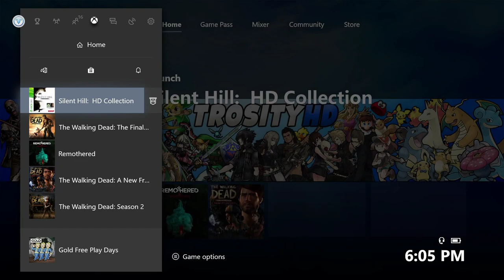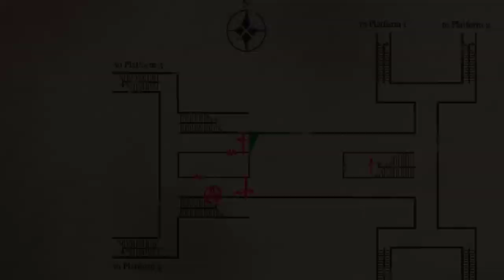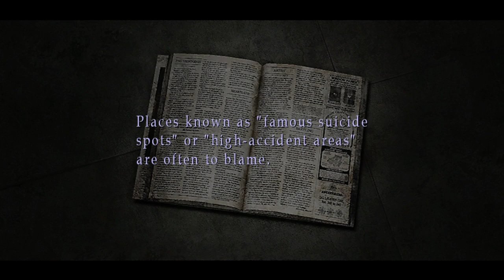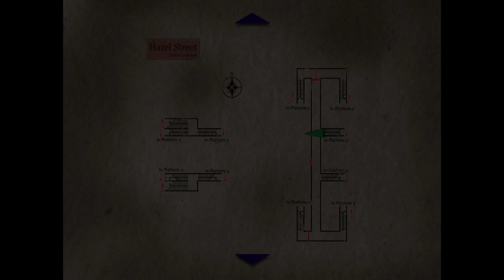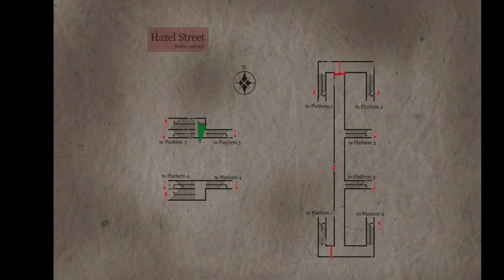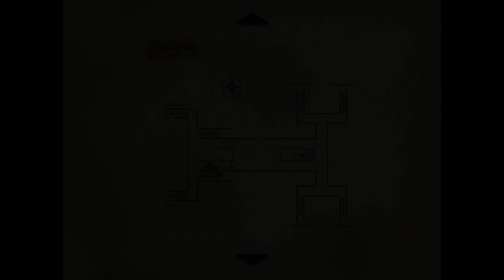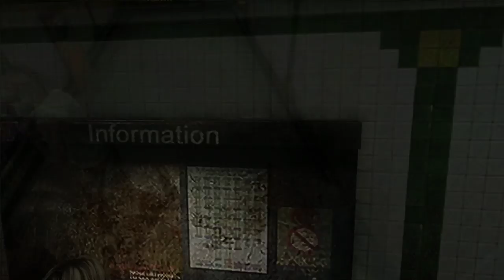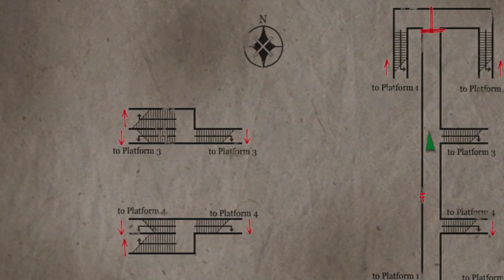HEATHER RUNS INTO THE GIANT SPLIT WORM! - Silent Hill 3 Live Stream - Pt. 2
HEATHER RUNS INTO THE GIANT SPLIT WORM! Welcome to part 2 of my Silent Hill 3 live stream! In part 3 of my live stream of Silent Hill 3, Heather Mason wakes up from a nightmare that she had. Heather soon learns that the shopping mall she is at is overrun with monsters. Heather looks for a way out and runs into a strange woman named Claudia Wolf. Heather questions Claudia but she walks away. This leaves Heather no choice but to get out of the Shopping Mall as soon as possible. Heather runs into a giant worm known as the Split Worm. Heather fights the Split Worm to escape from this dark shopping mall full of monsters. With that said, I hope you enjoy part 2 of my Silent Hill 3 live stream!

➭ Sunday - 9:00am Est.

Did you enjoy this video? If you did, give this video a like so it can reach new viewers.

- TrosityHD